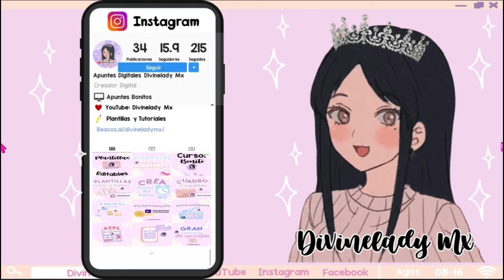GRATIS CABELLO COQUETTE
🎮Game: Roblox